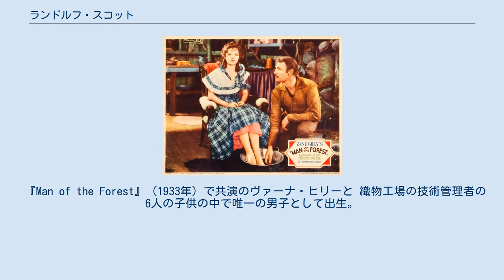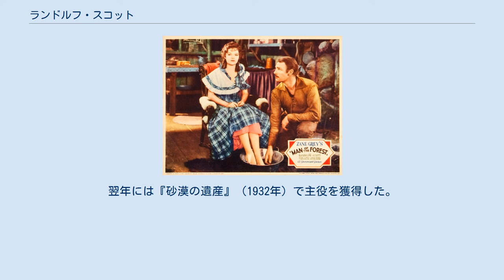ランドルフ・スコット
ランドルフ・スコット（Randolph Scott; 本名: George Randolph Scott, 1898年1月23日 - 1987年3月2日）は、アメリカ合衆国バージニア州オレンジ郡出身の俳優。
 『Man of the Forest』（1933年）で共演のヴァーナ・ヒリーと 織物工場の技術管理者の6人の子供の中で唯一の男子として出生。
ハイスクール卒業後、19歳で陸軍に入隊しフランスで従軍。
その後ジョージア工科大学に進みアメリカンフットボールの選手として活躍し、オール・アメリカンの候補にまでなったが背中を痛めて断念。
ノースカロライナ大学に移り、父の跡を継ごうと織物技術を修得するが中退し、父親が勤務していた織物工場に会計士として勤務する。
しかし1927年頃、演劇に強い興味を示し父親のツテを頼って幸運にもハワード・ヒューズと出会い、ヒューズの取り計らいにより、『三人水兵恋の行脚』（1928年）へエキストラ出演する。
 その後、数本の映画に端役で出演し、『ヴァージニアン』（1928年）に出演するゲイリー・クーパーへヴァージニア訛りを指導し、エキストラ出演もしている。
そしてセシル・B・デミルの作品のテストを受け、出演には至らなかったが彼の勧めでパサディナ・プレイハウスに入学。
その後幾つかの舞台に出演後、1931年にパラマウントと週給700ドルで7年契約を結ぶ。
翌年には『砂漠の遺産』（1932年）で主役を獲得した。
ここからスマートな二枚目スターとして西部劇を中心に活躍する。